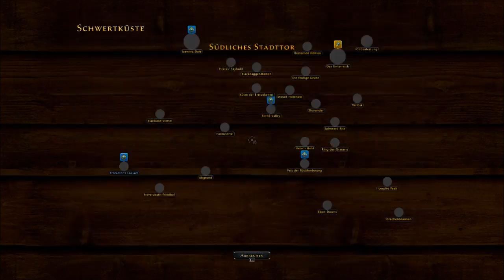Neverwinter The Maze Engine 004 # Demonische Belagerung